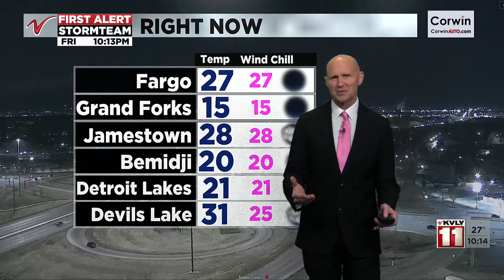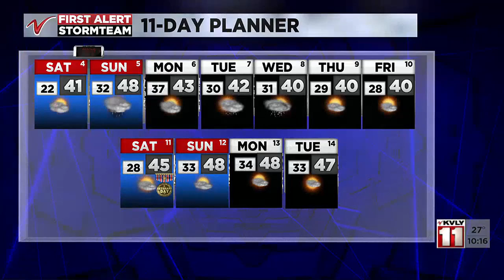1000pm Weather November 3